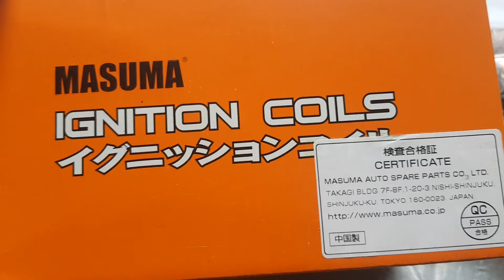Mobin đánh lửa Chevrolet Lacetti, Daewoo Nubira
Tên sản phẩm: Mobin đánh lửa Chevrolet Lacetti, Daewoo Nubira
Mã sản phẩm: